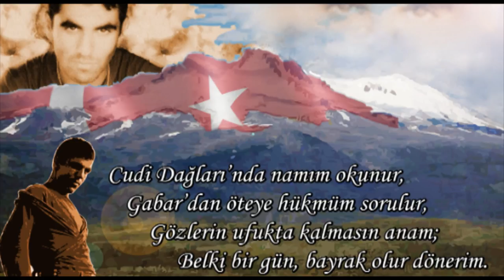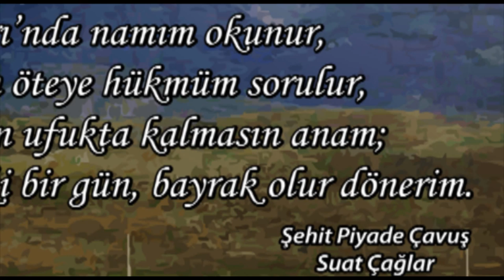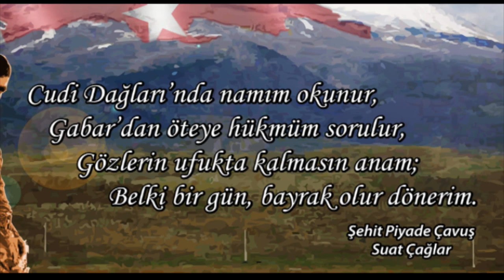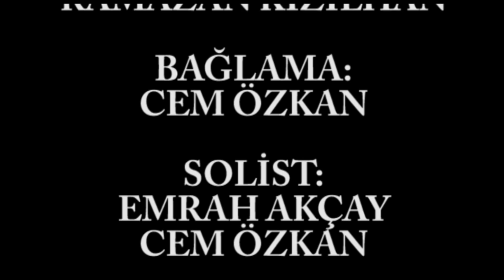Bayrak Olur Dönerim.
Tüm şehitlerimiz için naçizane tarafımdan yazılmış ve bestelenmiş bir türkü. Yattıkları yer cennet olsun.